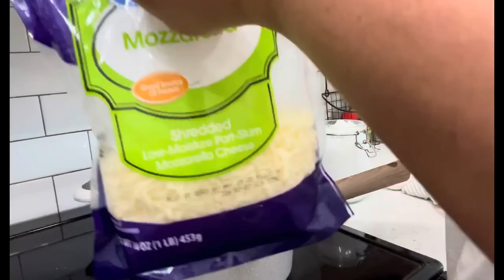❝Jennifer Mostra as comprinhas e os seguidores questionam 👀🌿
Oi gente seja bem-vindos aqui !
 Sou jennifer ,capixaba moro nos Estados Unidos 🇺🇸 ,casada e mãe do michelzinho.

Jennifer in USA

Compras na Homegoods
Tjmax
Ross
Tapioca diferente

Todas as músicas do vídeo são de direitos autorais 🌿